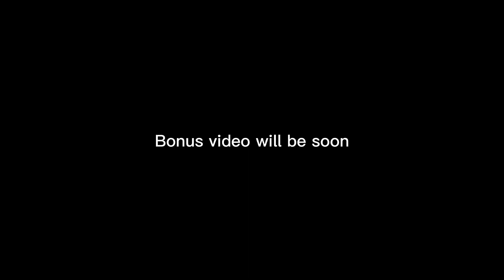How to "Cobra?" on F-5 and make your enemy overshoot in RB [War Thunder]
Tutorial where i show and explain how to make "cobra" or "flat spin" or "bell"
on most jet engine delta wing types of planes